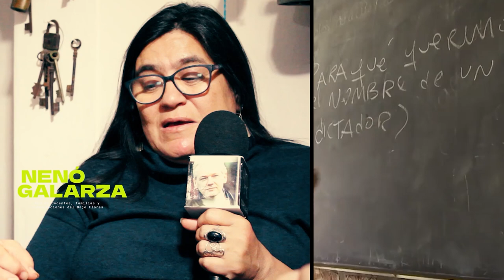Crónicas de Resistencia: "Ahora para los pibes la identidad positiva es ser n4rco"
Nuestro canal de informes y coberturas:
"De hecho, yo creo que en la villa se sostiene fundamentalmente por el laburo de las compañeras que pertenecen a las organizaciones sociales y que son promotoras de salud, promotoras de educación, que manejan el comedor, que saben el problema que tienen el vecino. O sea, son las organizaciones sociales, el FOL, el Movimiento Dignidad, nuestra América"

"Pasa algo ahí que también van a analizar en algún momento la identidad positiva era el pibe chorro, ahora una identidad positiva para los pibes de ser n4rco.
O sea, cuando hablo de identidad hablo de que se asume eso que ocurre como una cuestión positiva durante todo los 90 o principios del 2000, los pibes que nos mataron , a la mayoría los fusilaron
Eso trasmuta ahora al pibe n4rco, ahora es el que vende, es el que accede a la mejor zapatilla, el que tiene ropa, el que tiene la mejor mina."